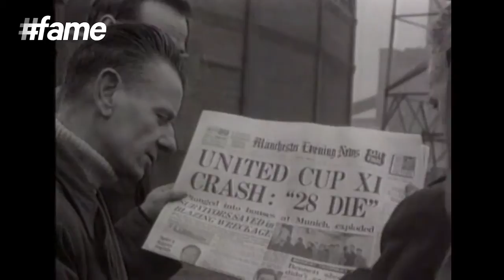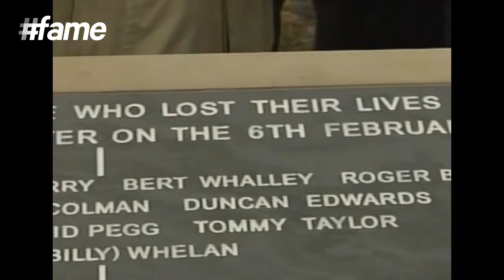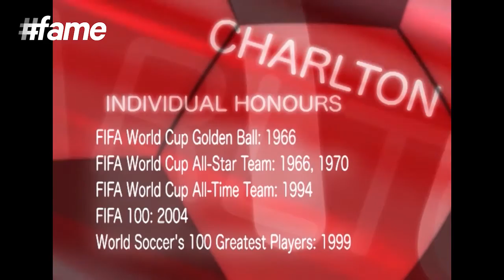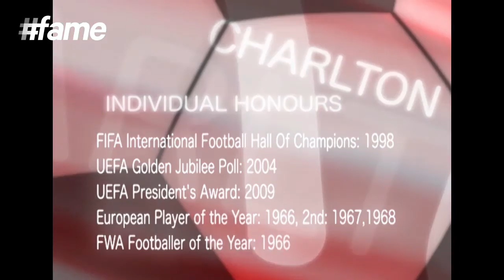Sir Robert "Bobby" Charlton | Football Heroes | Full Documentary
Sir Robert “Bobby” Charlton, the highly skillful and greatest player of his generation, is widely known as an impressive midfielder since his commencement in the world of soccer. Fame World salutes his massive contribution to this beautiful game and presents this video to offer fans of the respected footballer an insight into his journey. Also check out what Bobby Moore, former English professional footballer and captain of West Ham United; Jack Charlton, English former footballer and manager; Monica Seles, former Yugoslav world no. 1 professional tennis player and a member of the International Tennis Hall of Fame as well as Martina Navratilova, retired Czech and American tennis player and coach have to say about this legendary soccer star.

Sir Robert “Bobby” Charlton, the former English football player, was born on 11 October 1937 to a family of footballers. Regarded as one of the greatest midfielders of all time, Bobby made it to the list of the most significant member of the England team who won the World Cup in 1966. In the same year, the soccer legend was also presented with the Ballon d'Or. His journey in becoming renowned for his attacking instincts and passing abilities from midfield and his ferocious long-range shot as well as helping club Manchester United climb the ladder of success and are tremendous. The star player is also widely known for his fitness and stamina.

Bobby was a student of Bedlington Grammar School when he was first spotted playing for East Northumberland schools by Joe Armstrong, Manchester United chief scout, in 9 February 1953. He was just 15 years when he signed with Man United on 1 January 1953 along with Wilf McGuinness. Charlton has scored more goals for England and United than any other player and holds the record for having the most appearances for Man United (758) before being surpassed by Ryan Giggs. In 1956, Charlton made his debut for the Manchester United first-team. By the next two seasons, he gained a regular place in the team. This was also the time when he survived the spine-chilling Munich air disaster of 1958 when rescued by Harry Gregg. Bobby Charlton has helped the United win a host of tournaments including the Football League in 1965, World Cup medal with England in 1966 and another Football League title the next year. He was appointed the captain of Manchester United in 1968 and led the team win the European Cup by scoring two goals in the final. He left Manchester United to become manager of Preston North End for the 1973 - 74 season.

Bobby Charlton's stupefying performance on the pitch had won the hearts of millions of football experts and fans which led the legend be approached by the England squad for a British Home Championship game against Scotland at Hampden Park on 19 April 1958. During the 1958 World Cup in Sweden, Charlton shocked the world with zero kicks and allowing critics express surprise and bewilderment. However, in 1959, he scored a hat-trick as England demolished the US with a 8 – 1 score. Charlton made his 25th goal for England in just 38 appearances during the 1962 World Cup when he aged just 24.

After his career as a footballer, Bobby Charlton went on to become the manager of Preston North End in 1973 followed by joining Wigan Athletic as a director. He has been awarded a host of trophies for his fabulous work in this beautiful game including FWA Footballer of the Year, FIFA World Cup All-Star Team, Ballon d'Or, PFA Merit Award, FWA Tribute Award, FIFA World Cup All-Time Team, Football League 100 Legends, English Football Hall of Fame, FIFA 100, UEFA Golden Jubilee Poll, BBC Sports Personality of the Year Lifetime Achievement Award and Laureus Lifetime Achievement Award.

Charlton married the love of his life, Norma Ball, whom he had first met at an ice rink in Manchester in 1959. They together have two daughters, Suzanne and Andrea, the former one being a weather forecaster for the BBC during the 1990s. The soccer star is also related to famous footballers known till date including Jack Milburn (Leeds United and Bradford City), George Milburn (Leeds United and Chesterfield), Jim Milburn (Leeds United and Bradford City) and Stan Milburn (Chesterfield, Leicester City and Rochdale) and Jackie Milburn (Newcastle United and England).